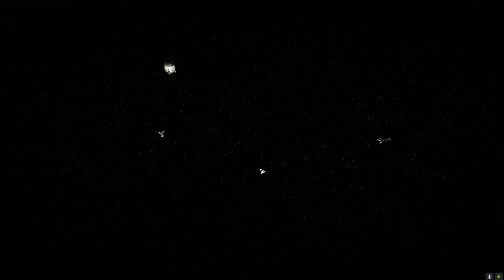Roguetech - Jade Falcon Freeborn - Ep31